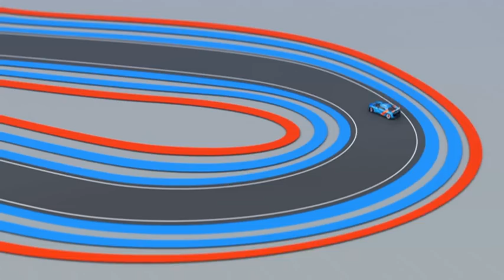Renault Alpine A110-50 design video